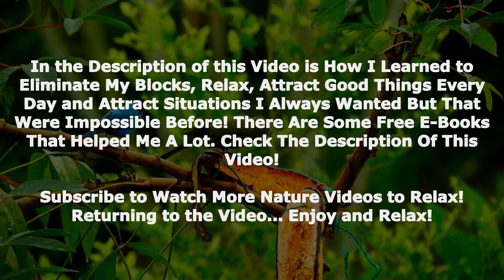forest sound to tranquilize the mind